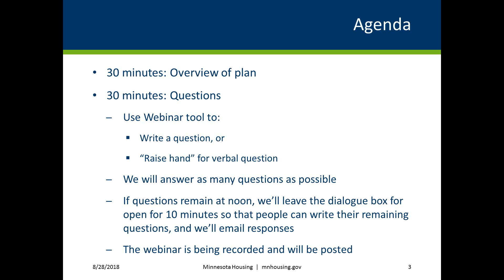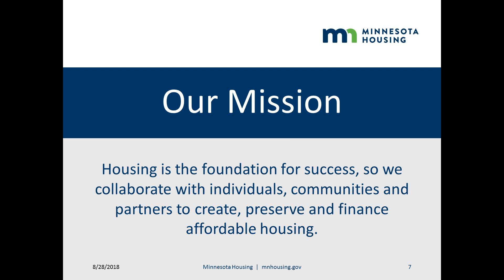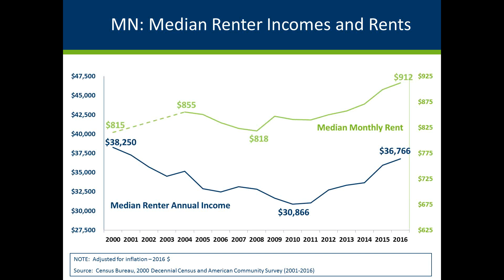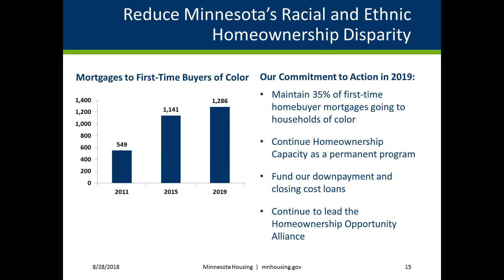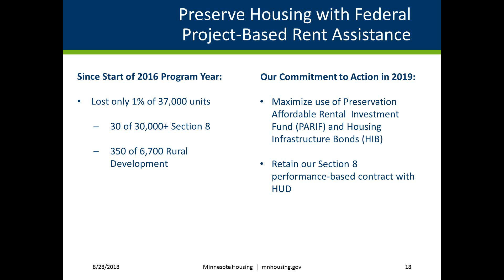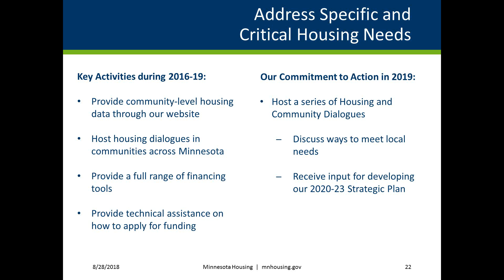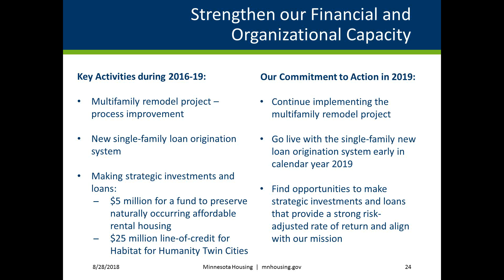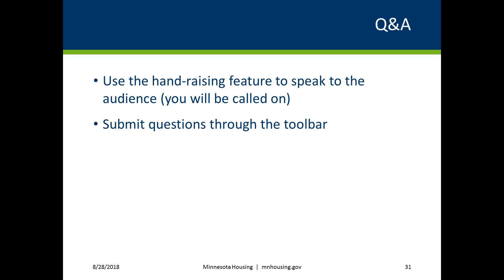2019 Affordable Housing Plan Overview Webinar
The 2019 AHP will be our business plan for the upcoming year. It outlines our program and policy initiatives for the year and allocates resources. This Webinar reviews the draft and public comment process.